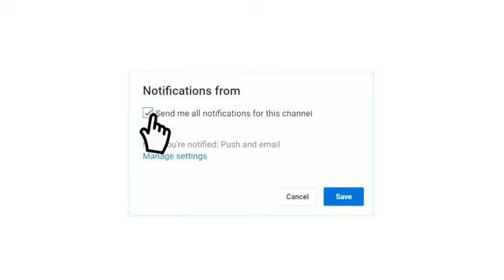تفاصيل مباراة شبيبة القبائل و مولودية الجزائر